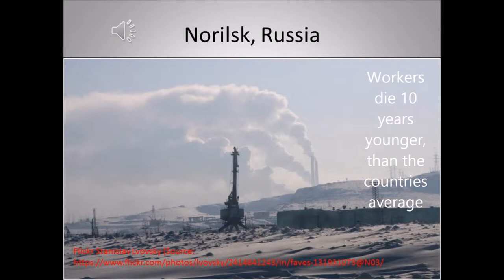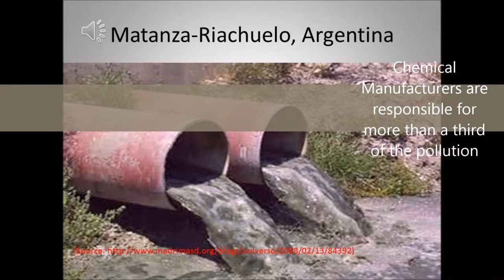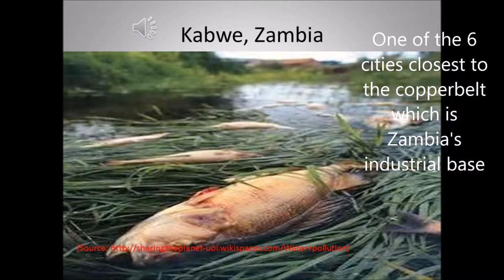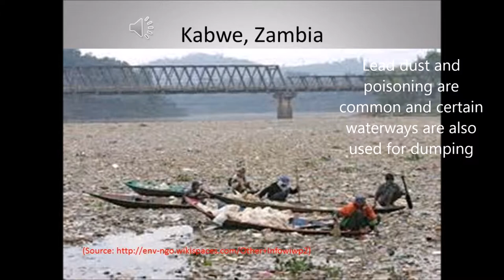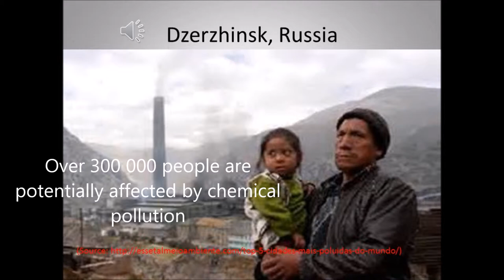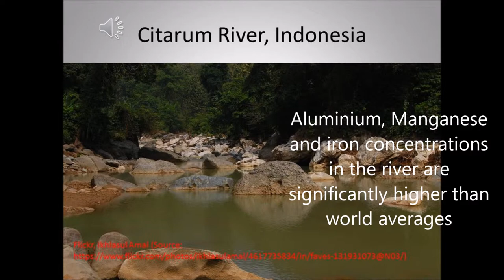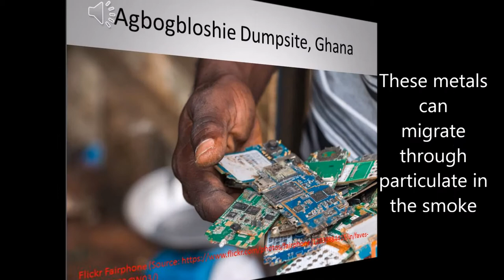Qarbon Qampus- Top ten most polluted places in the world by Kyle Jantjies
This video discusses the top ten most polluted places in the world. It uses the ranking system of 2013 by Worst.polluted.org. The video discusses different types of pollution and the effects on the people around them since pollution is an externality. These places are not ranked by the number of people affected but rather by the type of pollution, the number of people affected and the way the area and citizens are affected.

Made by Kyle Jantjies
Produced By Qarbon Qampus
Share Alike
No derivatives
Non commercial
Attribution provided

1. Norilsk Flickr Stanislav Lvovsky (Source
2. Norilsk Flickr Tom Brandt (Source
3. Niger delta Flickr Terry Whalebone (Source
4. Niger Delta Flickr JennFar (Source
5. Niger delta Flickr scott e (Source
6. Niger delta Flickr Sosialistik Ungdom (Source
10. Argentina: Flickr world bank photo collection (Source
11. Kalimantan: Flickr Wakx (Source
12. Kalimantan: Flickr Cargill rainforest action network (Source
23. Citarum River: Flickr Ikhlasul Amal (Source
25. Citarum River: Flickr, Mang Andri Kasep (Source
27. Chernobyl: Flickr Mattias Olson (Source
28. Agbogbloshie: Andrew McConnell (Source

All information from Worstpolluted.org
Music from:
Album: Missing Organs
Title: O if not the eagles will come and rip out his eyes.